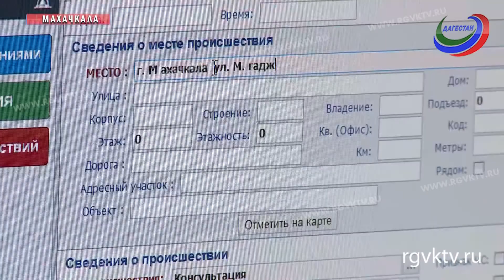Лучший результат среди спортсменов-колясочников. Барият Мирзаалиева - чемпион РФ по стрельбе из лука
Чемпионка России по стрельбе из лука. До этого Барият Мирзаалиевой удалось стать лучшей на соревнованиях в Дагестане и Кабардино-Бакарии. Такого результата девушка достигла за каких-то два года. И все это вопреки диагнозу. Долгие годы она прикована к инвалидному креслу. Однако спортсменка еще и сама помогает людям. Барият работает в экстренной службе 112 и останавливаться на достигнутом  не собирается.  Она уверена, что обязательно победит на чемпионате Европы и паралимпийских играх в Токио.